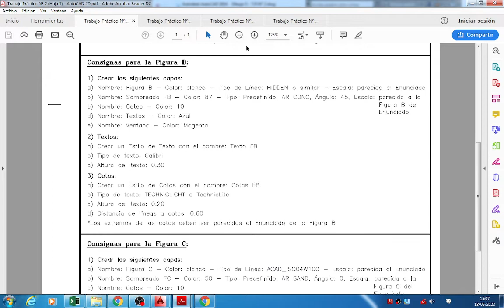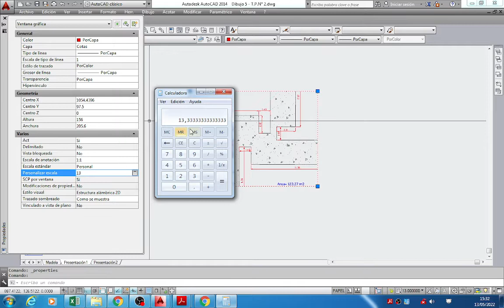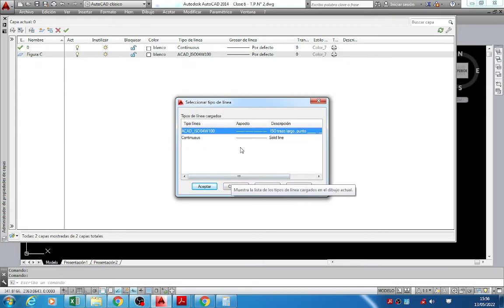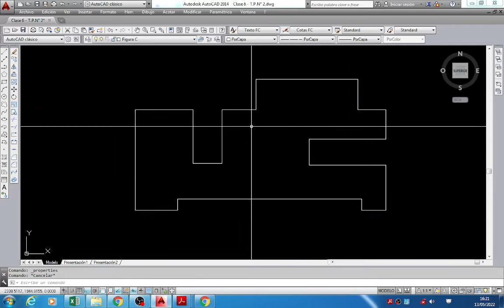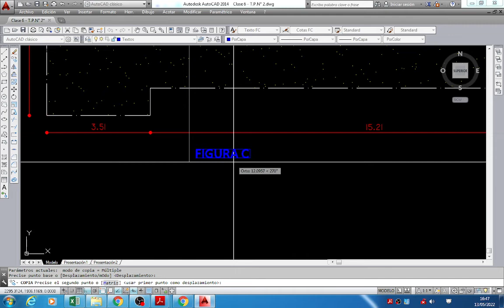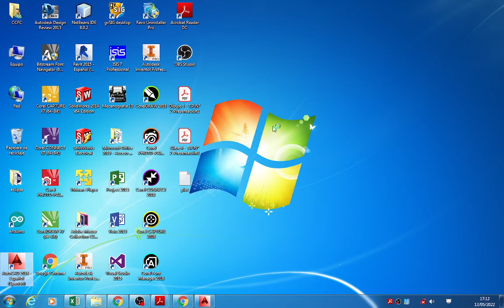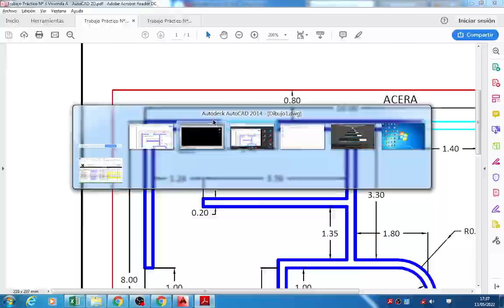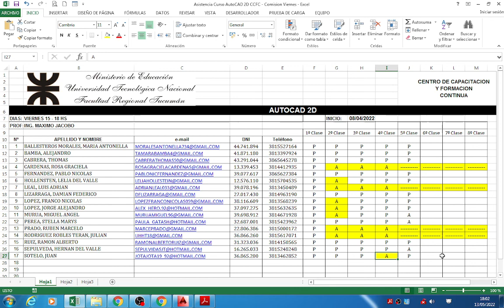AUTOCAD - 13/05/2022 - CLASE 5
UTN FRT.- AUTOCAD - 13/05/2022 - CLASE 5